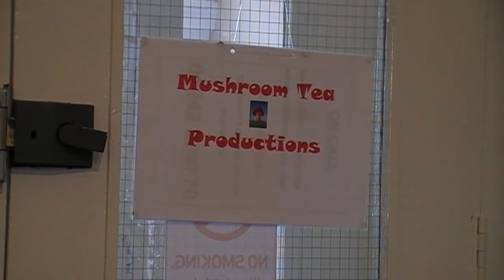Spinal crash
I am pulled around the spinal unit by James on his electric chair and we hit a door.